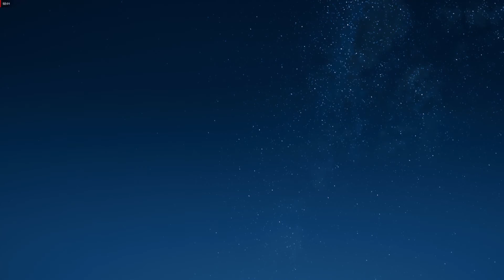Assassin's Creed Odyssey 2018 12 26 19 01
Assassin's Creed Odyssey gameplay